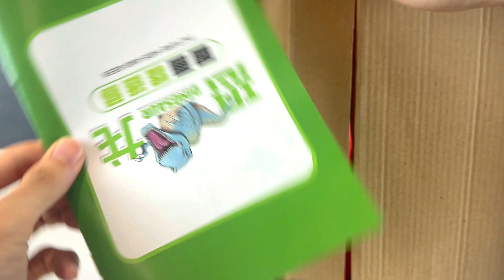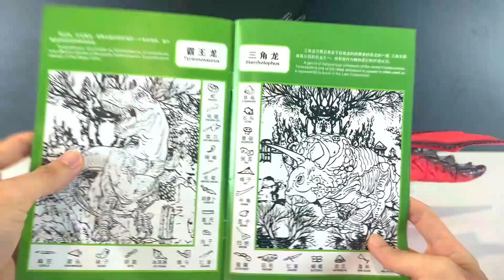Mở hộp rồng đỏ có cánh phun lửa điều khiển từ xa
Keyword research:
shin dinosaur
kingkong
godzilla toys
khung log
khủng log
khung long
found dinosaurs
Dinosaur
dinosaurus
Dino lego
Dinosaur Lego
Lego carnotaurus
King Dinosaur
Amazing dinosaur
Dinosaur Collection
50 Tyrannosaurus Dinosaur Box - Jurassic World, Walking Dino, Anatomy Set
Dinosaur World
Jurassic world
godzilla
Diplodocus
Parasaurolophus
Pachycephalosaurus
Spinosaurus
Brontosaurus
Apatosaurus
Velociraptor
Megalosaurus
Pterosaurus
plesiosaurus
Shantungosaurus
Giganotosaurus Carolinii
Hadrosaurus
Allosaurus
Liopleurodon
Suchomimus
Archaeopteryx
Seismosaurus
Tyrannosaurus rex
Indominus Rex
T-Rex
Carnotaurus
Ankylosaurus
Dimetrodon
Stegosaurus
Triceratop
Brachiosaurus